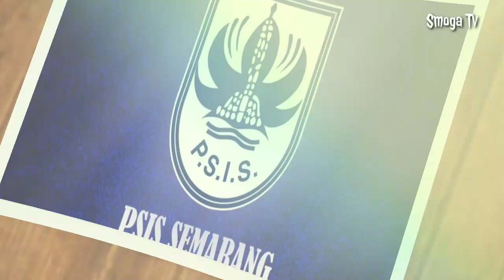Chevaughn Walsh Pecah Telur, Cetak Gol Perdana Untuk PSIS Semarang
Striker Asing PSIS Semarang, Chevaugn Walsh akhirnya pecah telur dengan mencetak gol perdananya ke gawang Madura United dalam laga pekan ke-21 BRI Liga 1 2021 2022.
Namun gol Chevaugn Walsh tersebut tidak mampu membawa PSIS Semarang memenangkan laga atas Madura United yang berlangsung di Stadion I Gusti Ngurah Rai, Bali pada Jumat, 28 Januari 2022 malam WIB.
Hasil akhir pertandingan, PSIS Semarang laga Madura United yang bertindak sebagai tuan rumah dalam tersebut dengan skor 1-2.